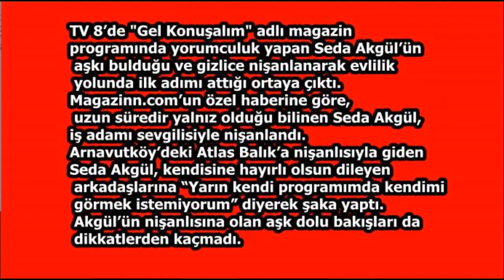Seda Akgül Nişanlandı mı? Seda AKgül Nişanlısı ile Görüntüleri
Sunucu Seda Akgül Nişanlandı mı? Gel Konuşalım Seda ve Nişanlısı
TV 8’de "Gel Konuşalım" adlı magazin programında yorumculuk yapan Seda Akgül’ün aşkı bulduğu ve gizlice nişanlanarak evlilik yolunda ilk adımı attığı ortaya çıktı.özel habere göre, uzun süredir yalnız olduğu bilinen Seda Akgül, iş adamı sevgilisiyle nişanlandı. Arnavutköy’deki Atlas Balık’a nişanlısıyla giden Seda Akgül, kendisine hayırlı olsun dileyen arkadaşlarına “Yarın kendi programımda kendimi görmek istemiyorum” diyerek şaka yaptı. Akgül’ün nişanlısına olan aşk dolu bakışları da dikkatlerden kaçmadı. Nihat Doğan İle Seda Akgül Atışması Uğur getirdi . :)